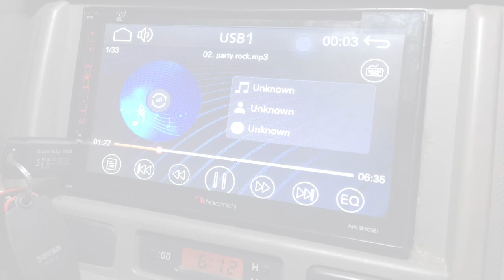ClinikCars| Modifikasi Audio Daihatsu Xenia Dengan Sistem 2Way Full Menggunakan Brand Peerless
Done ✅ Toyota Avanza Sound Quality Loud Daily Use project With 2 Way System Full Brand Peerless😁👍🏻
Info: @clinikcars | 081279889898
Bisa Cicilan 0% Selama 12 Bulan
Owner: @idamsar2507
!!!Use Your Best Headset!!!
SPESIFIKASI:
- Speaker 2Way Peerless TC 1 Series
- Amplifier 4CH Peerless P400MKII
- Subwoofer 12inch Peerless M12 MKII